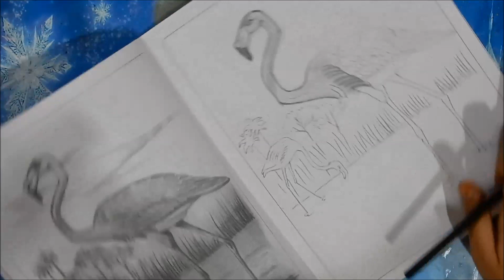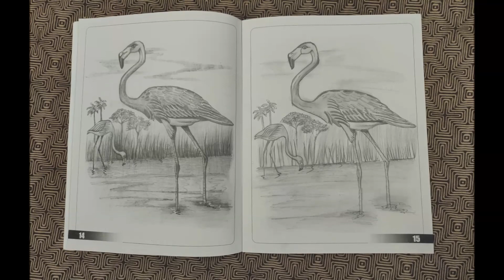BIRD PENCIL SHADING ||Easy Pencil Drawing OF BIRD Step By step #6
HEY GUYZ!!
so pencil shading is something which you can learn in your free pass time. its just relax your mind as you proceed with your sketching. this summer learn with us the art of pencil shading!! give it a try and comment down below...